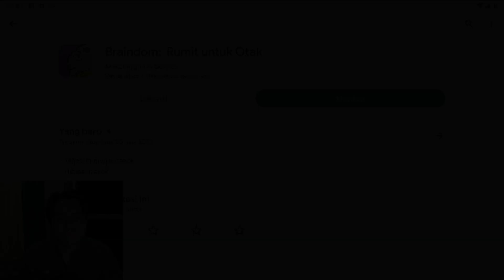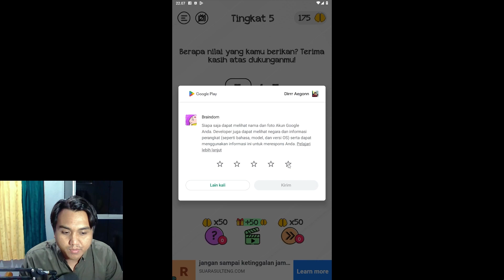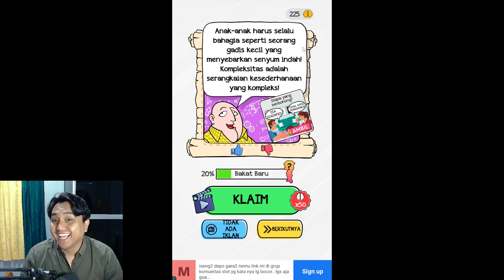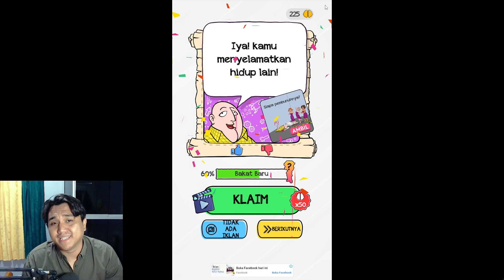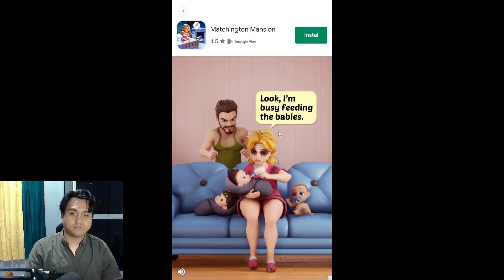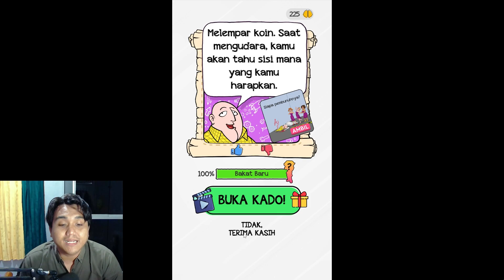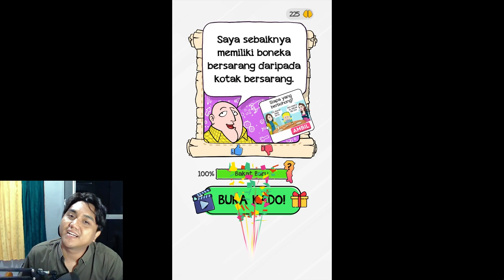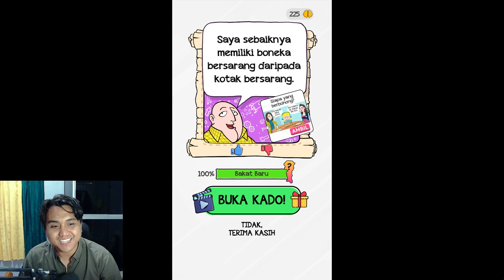SIAPA KAH YANG BERBOHONG - BRAINDOM 1 #1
Conten Creator "BARU"
Have fun aja and feel free guyss semoga kalian terhibur coy...

Spec PC :
Intel       : Intel Core i5-12400F 6 Core 12 Thread LGA1700
Mobo    : B660M Pro RS
Ram      : T-Create SILVER DDR4 16GB (2x8) 3200MHz
VGA       : Vga Colorful RTX 3060 Ultra W OC 12GB - Colorful RTX 3060 12GB Ultra W
Casing  : CASING PCCOOLER / PC COOLER PLATINUM MM200 MESH GAMING CASE - BLACK
Cooler   : darkFlash Twister DX240 V2 | 240mm AIO Liquid Cooling - Putih
Fan        : FAN CASE PC COOLER FX-120-3 Static Color LED 120mm Fan Casing RGB 12cm x 4 unit
monitor : Monitor AOC Gaming Monitor 24G2E 24" 144hz IPS 1ms sRGB 126%
HDD       : HARDDISK SEAGATE 1TB
SSD        : NVME M.2 256GB MIDASFORCE LIGHTNING MAX SSD NVMe M.2 PCIe Gen3